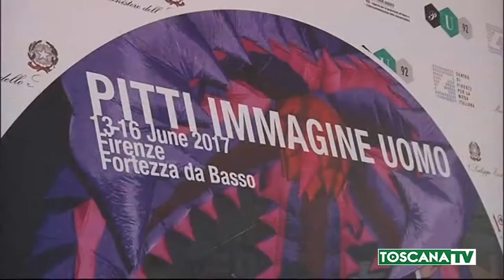2017-06-13 FIRENZE - INAUGURATA PITTI UOMO 92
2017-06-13 FIRENZE - INAUGURATA PITTI UOMO 92